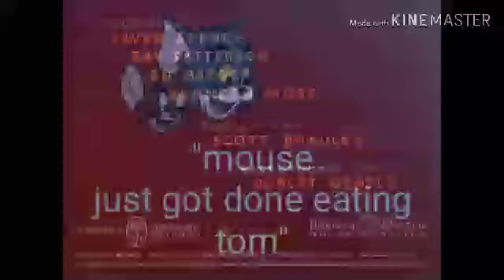tom and jerry mouse just got done eating tom